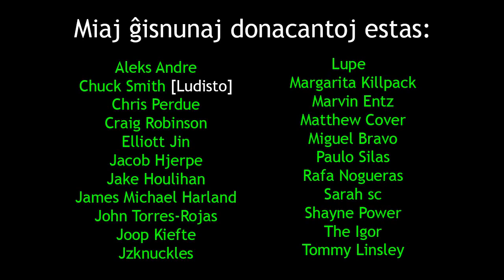The Amikumu Campaign is LIVE | La Monkolekto de Amikumu MALFERMIĜAS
en: The campaign for Amikumu has opened!
eo: La monkolekto por Amikumu malfermiĝis!